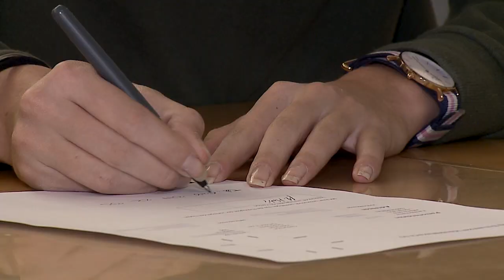Ausbildung Kaufmann/-frau öffentliche Verwaltung EFZ